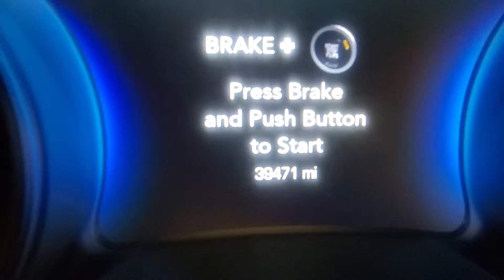Chrysler 300 for the week at Swing Diego 2019.